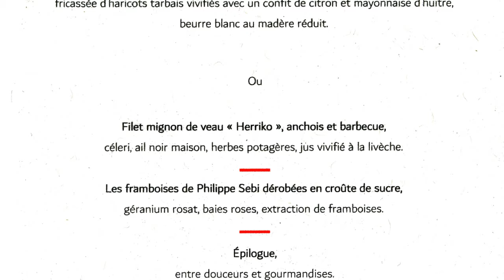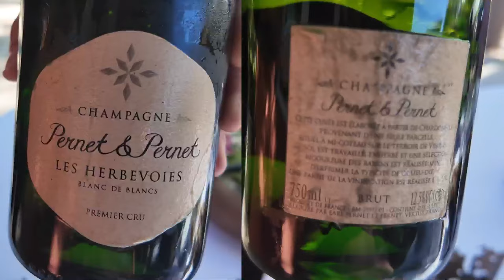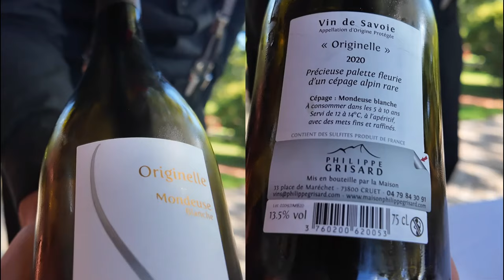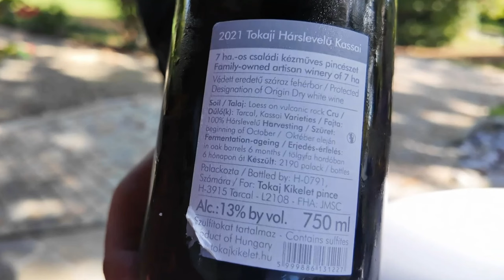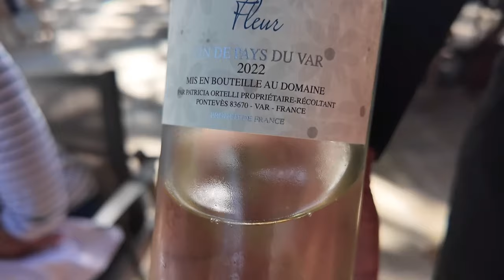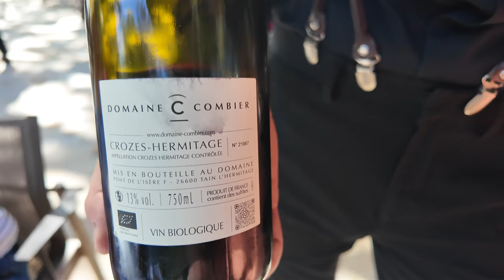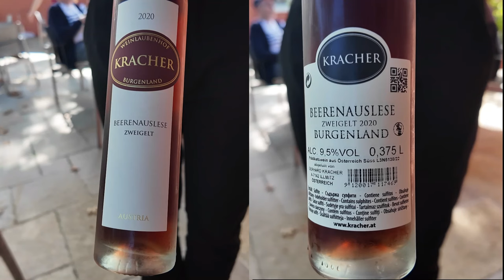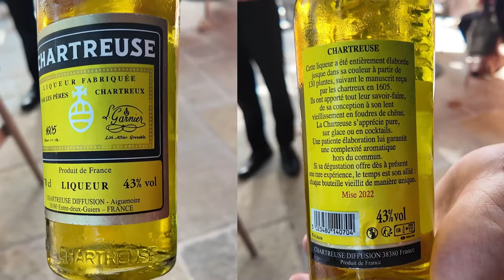Déjeuner à La Table des Frères Ibarboure * - 30 septembre 2024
Cette table étoilée est une étape incontournable quand nous venons au Pays-Basque. J'espère que cette nouvelle vidéo retraçant le cheminement visuel, olfactif et papillaire que nous avons ressenti au cours de déjeuner du 30 septembre 2024 sera communicatif et incitera les gastronomes avertis ou non à suivre notre exemple !
Le volet "Desserts" est l'un des moments phare de cette table.  Aux commandes de cette spécialité pour bec sucré, le jeune Patrice Ibarboure, MOF 2019, très bien épaulé par la charmante et talentueuse cheffe pâtissière Claire Forsans. Je tiens à la remercier tout spécialement ici pour son "dessert 2023" revisité !
Et si d'aventure vous souhaitez explorer le "Kayolar", c'est à dire le superbe chariot abritant pas moins de 22 fromages (mais pas tous fermiers et au lait cru !), une nouvelle vidéo sera mise en ligne ces jours prochains pour visualiser ce moment d'exception !

La Table des Frères Ibarboure
281 chemin Ttalienea
64210 BIDART